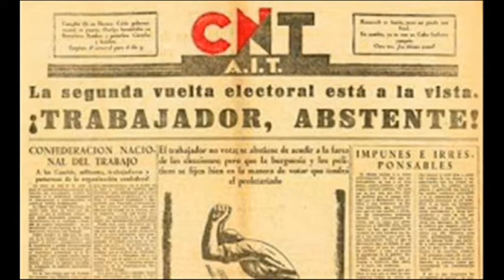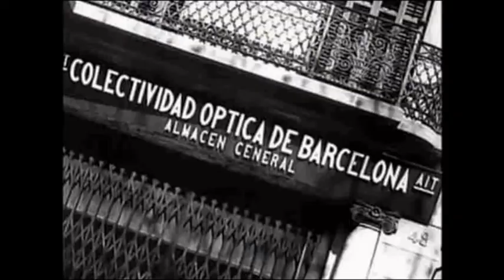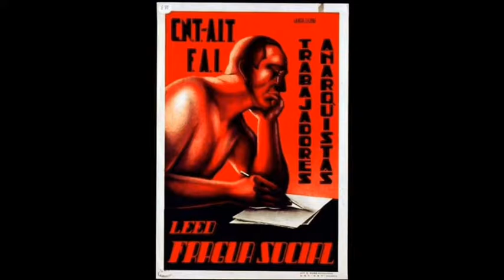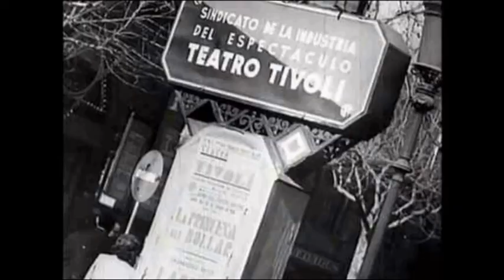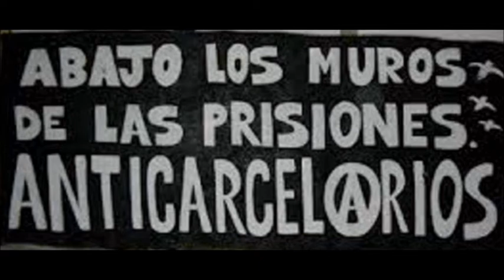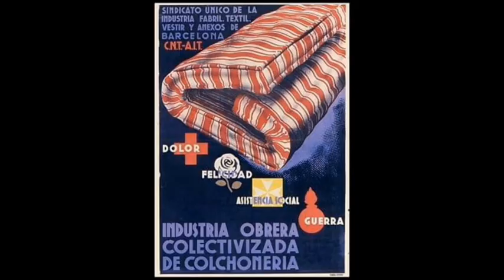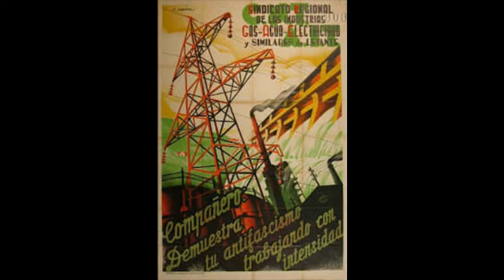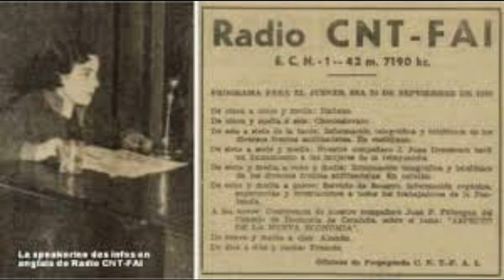CNT-AIT Anarchist Communes| Anarcho Syndikalismus |Internationaler Arbeiterverband |Anarchismus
Der Nationale Gewerkschaftsbund trat der Internationalen Arbeitervereinigung bei.BAUKONZEPT DER REVOLUTION.Erstens Geben Sie jedem Menschen, was seine Bedürfnisse verlangen, ohne andere Einschränkungen in seiner Befriedigung zu haben, als dies durch die Möglichkeiten der Wirtschaft auferlegt wird.2. Fordern Sie von jeder Person den maximalen Beitrag ihrer Bemühungen entsprechend den Bedürfnissen der Gesellschaft unter Berücksichtigung der physischen und moralischen Bedingungen jedes Einzelnen an.ORGANISATION DER NEUEN GESELLSCHAFT NACH DER REVOLUTIONÄREN VERANSTALTUNG.DIE ERSTEN MASSNAHMEN DER REVOLUTION.Für abgeschafft erklärt werden: das Privateigentum, der Staat, das Autoritätsprinzip und folglich die Klassen, die Ausbeuter und Ausgebeutete trennen; Unterdrücker und Unterdrücker.Sobald der Reichtum sozialisiert ist, werden die Organisationen der freien Produzenten für die direkte Verwaltung von Produktion und Konsum verantwortlich sein.Sobald die anarchistische Kommune in jedem Ort gegründet ist, werden wir den neuen sozialen Mechanismus in Gang setzen.Die Erzeuger jeder Branche oder jedes Gewerbes, die sich in ihren Gewerkschaften und am Arbeitsplatz treffen, werden die Art und Weise ihrer Organisation frei bestimmen.Die Freie Kommune wird beschlagnahmen, was zuvor im Besitz der Bourgeoisie war, wie Lebensmittel, Kleidung, Rohstoffe, Arbeitsgeräte usw. Diese Arbeitsmittel und Rohstoffe müssen den Produzenten zur Verfügung gestellt werden, damit sie sie direkt zum Wohle der Gemeinschaft verwalten können.In erster Linie werden die Gemeinden dafür sorgen, dass alle Einwohner jeder Ortschaft mit maximalem Komfort untergebracht werden, indem sie die Krankenversorgung und die Bildung der Kinder sicherstellen.Alle Menschen werden bereit sein, die freiwillige Pflicht zu erfüllen, die zu einem wahren Recht wird, wenn der Mensch frei arbeitet, um der Gemeinschaft entsprechend seinen Stärken und Fähigkeiten zu helfen, und die Gemeinde der Verpflichtung nachkommt, ihre Bedürfnisse zu befriedigen.Natürlich muss von nun an die Vorstellung geschaffen werden, dass die Anfänge der Revolution nicht einfach sein werden und dass jeder Mensch sich maximal anstrengen und nur das konsumieren muss, was die Produktionsmöglichkeiten zulassen.Jede konstruktive Periode erfordert Opfer und individuelle und kollektive Akzeptanz und keine Schwierigkeiten für die Wiederaufbauarbeit der Gesellschaft, die wir alle im gegenseitigen Einvernehmen durchführen werden.HERSTELLER ORGANISATIONSPLAN.Der Wirtschaftsorganisationsplan wird sich in allen Erscheinungsformen der nationalen Produktion den strengsten Grundsätzen der Sozialwirtschaft anpassen, die direkt von den Produzenten über ihre verschiedenen Produktionsorgane verwaltet, in den Generalversammlungen der verschiedenen Organisationen ernannt und von ihnen jederzeit kontrolliert werden .Als Basis (am Arbeitsplatz, in der Union, in der Kommune, in allen Regulierungsorganen der neuen Gesellschaft), der Produzent und das Individuum als Zelle, als Eckpfeiler aller sozialen, wirtschaftlichen und moralischen Schöpfungen.Als Beziehungsorgan innerhalb der Kommune und am Arbeitsplatz der Werkstatt- und Betriebsrat im Einvernehmen mit den anderen Arbeitszentren.Als Organ für die Beziehungen zwischen Gewerkschaften (Produzentenvereinigung) werden die Statistik- und Produktionsräte, die sich weiterhin zusammenschließen, um ein Netzwerk ständiger und enger Beziehungen zwischen allen Produzenten der Iberischen Konföderation zu bilden.Im Feld: Als Stützpunkt der Produzent in der Kommune, der von allen natürlichen Ressourcen einer politischen und geografischen Abgrenzung profitieren würde. Als Beziehungsgremium ist der Kultusrat, dem technische Elemente und Arbeiter der landwirtschaftlichen Erzeugervereinigungen angehören, für die Leitung der Intensivierung der Produktion verantwortlich und weist die geeignetsten Böden entsprechend ihrer chemischen Zusammensetzung auf.Diese Kultivierungsräte werden das gleiche Beziehungsnetz aufbauen wie die Räte für Werkstatt, Fabrik und Produktion und Statistik und ergänzen die freie Föderation, die die Kommune als politische Abgrenzung und geografische Unterteilung darstellt.Sowohl die Verbände der industriellen Erzeuger als auch die Verbände der landwirtschaftlichen Erzeuger werden sich auf nationaler Ebene zusammenschließen, solange es sich nur um ein Land handelt, das seinesoziale Transformation, wenn sie, durch denselben Arbeitsprozess, zu dem sie erzogen wurden, in dieses Dilemma gebracht werden, dies für die fruchtbarste Entwicklung der Wirtschaft als geeignet erachten; und gleichermaßen werden diejenigen Dienste, deren Charakteristika dazu tendieren, die logischen und notwendigen Beziehungen zwischen allen anarchistischen Gemeinden zu erleichtern, im gleichen Sinne föderiert.Wir schätzen, dass die neue Gesellschaft im Laufe der Zeit in der Lage sein wird, jede Gemeinde mit allen notwendigen landwirtschaftlichen und industriellen Elementen auszustatten.